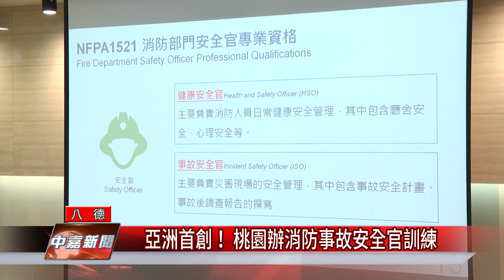消防 訓練|亞洲首創！ 桃園辦消防事故安全官訓練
桃園消防局首創亞洲引進消防事故安全官體系並進行兩百小時的培訓訓練

桃園市消防局首創亞洲、引進美國的事故安全官體系與訓練，安全官將監控火場狀況與應對，以降低現場消防沒注意的危險，希望藉由安全官制度的推動，除了保障市民安全、也提高消防人員的救災安全性。